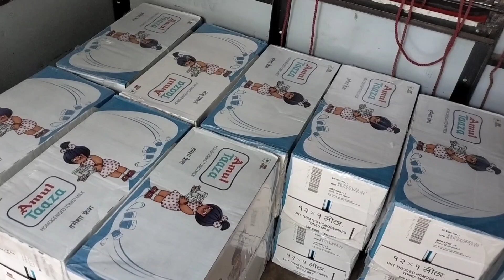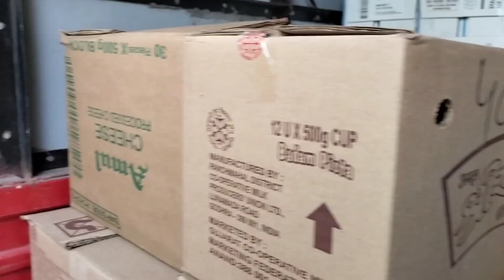Achank Jana padha Dr. ke pass 🥺travelvlog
🙏 Namaskar Dosto aap sabika ka swagat      he mere YouTube channel pr ☺️

Tempo :- 3 Wheerler Bajaj Maxima
Video shoot in :- Oppo21 pro